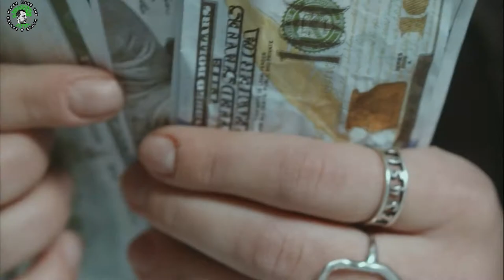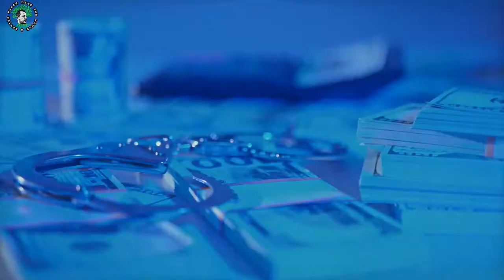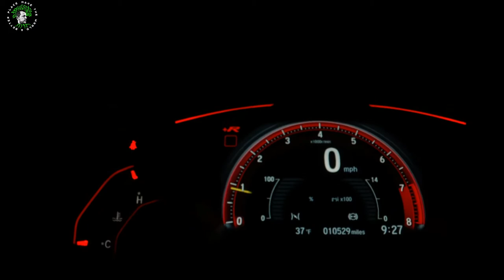THE ONE - V I P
Very Important Person (VIP) (din engleză - o persoană foarte importantă) este o persoană careia i-se acordă privilegii datorită statutului său sau al importanței sale sociale.

Exemplele includ celebritați, șefi de stat/șefi de guvern, angajatori importanți, politicieni, ofițeri de înalt nivel corporativ, persoane înstărite, sau orice alte persoane notabile care beneficiază de un tratament special pentru un motiv oarecare. În unele cazuri, cum ar fi bilete la evenimente, VIP poate fi folosit ca un titlu într-un mod similar cu premium, iar aceste "bilete VIP" pot fi achiziționate de oricine.